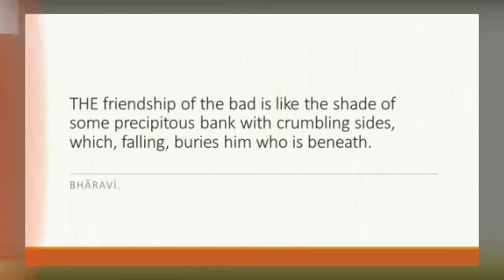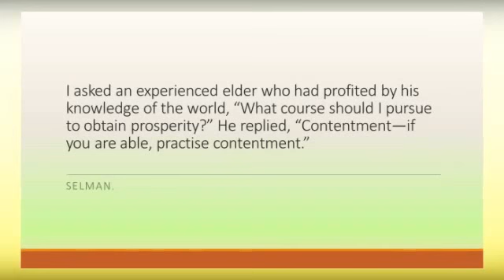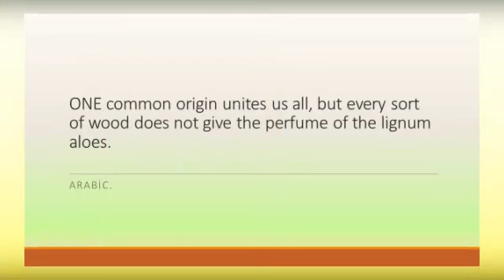Wisdom Quotes 15 (With Music)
At our channel you can find lots of inspirational quotes.